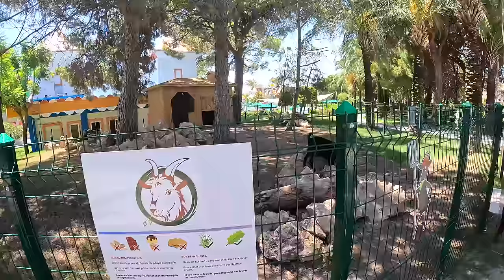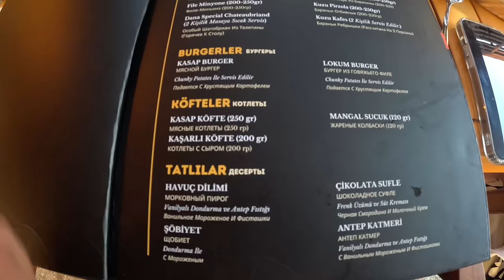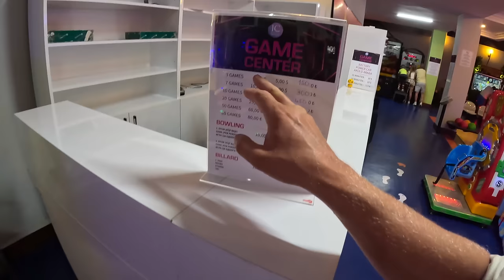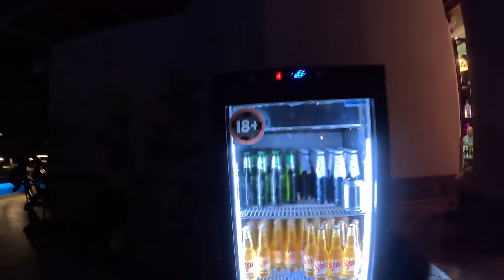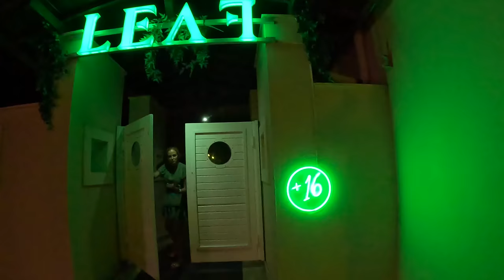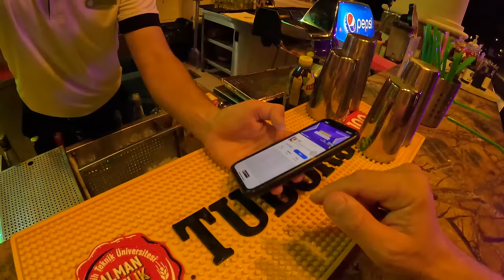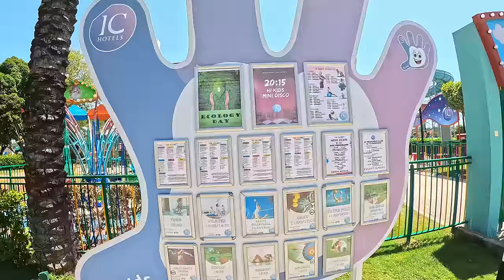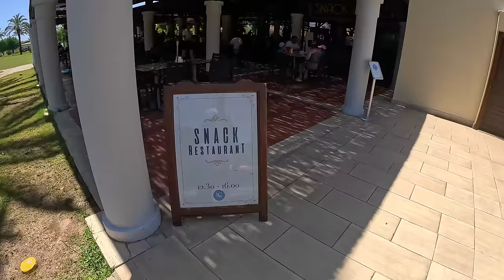Сумасшедшая жара в Турции. Как это выдержать туристам? Спасаемся в IC Green. Шикарная еда и напитки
🏝 Если тоже хотите купить квартиру в Турции от проверенных застройщиков, без агентской комисси и с доп скидкой, для жизни или недвижимость под инвестиции, пишите.